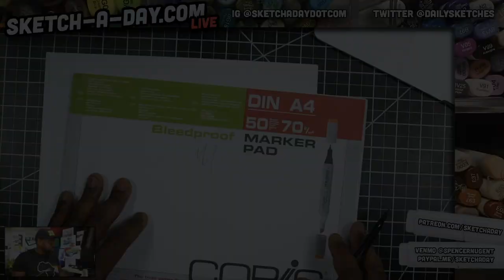How to draw a game controller: Industrial Design Sketching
How to draw a game controller like a ps4 or xbox using markers and pens. Segment from the live show.